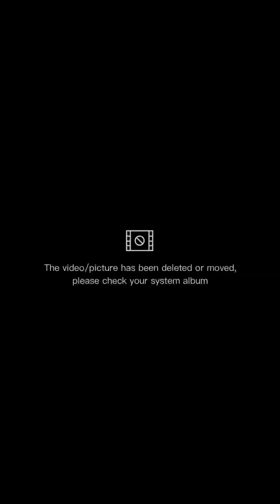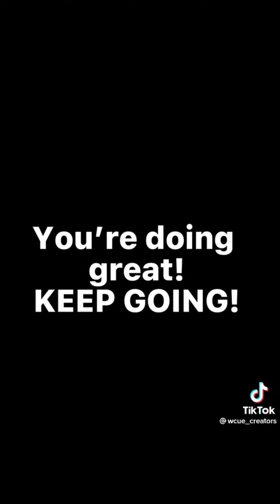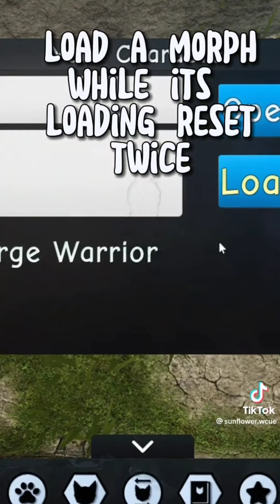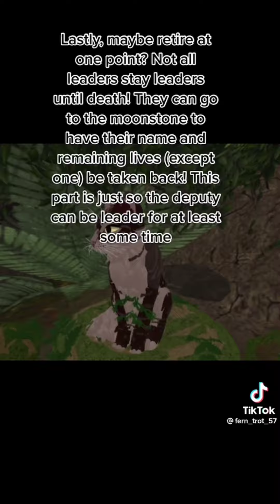Warrior Cats ultimate Edition tik tok comp! | Wcue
Those videos in this video r not mine,credit to all the owners